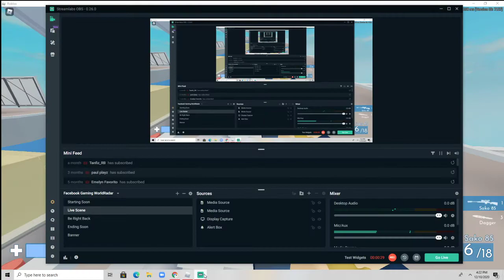Free Vip Sever In Arsenal in Description